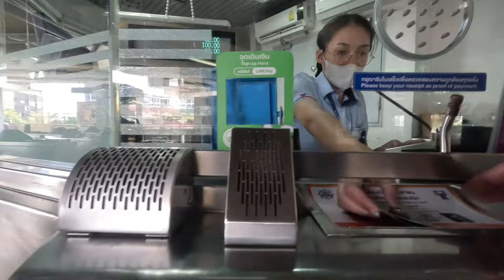Was Leaving China a Bad Idea. Thai Language Is Confusing Me Badly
The temperatures in China are so cold and i couldn’t make videos anymore so i have decided to come to Thailand to escape the winter in China. I will be going back to China after the winter is over. However it is my wish to show people other Asia country and not only China. I feel like this channel needs to grow beyond China. So i decided to try Thailand first and see how it will go. I have a dream that people will one day say they is a black Man called Tranos who talks about Asia. Thank you guys for your support